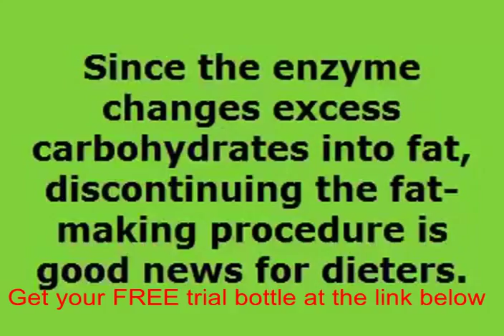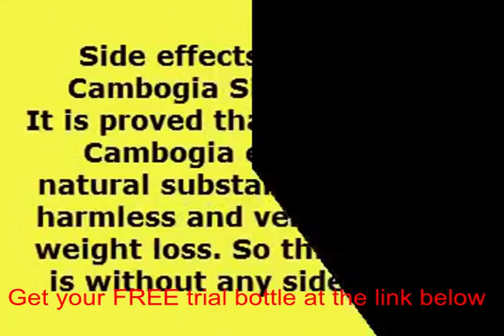Garcinia cambogia direct success stories